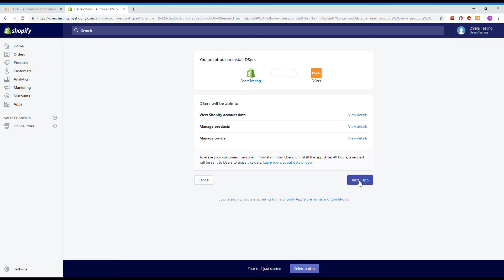Link your Shopify store - Shopify Tutorial – DSers